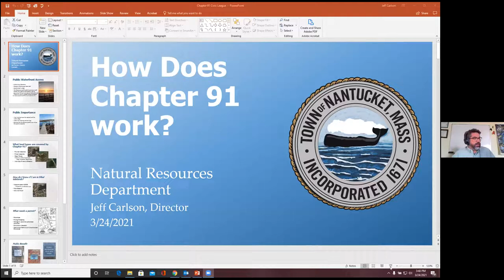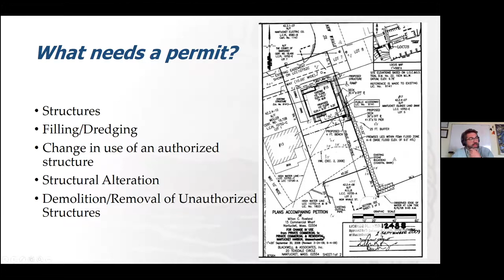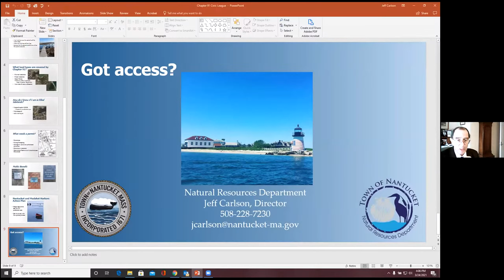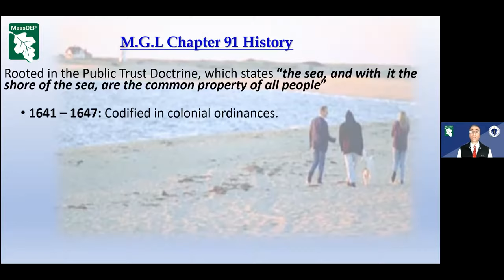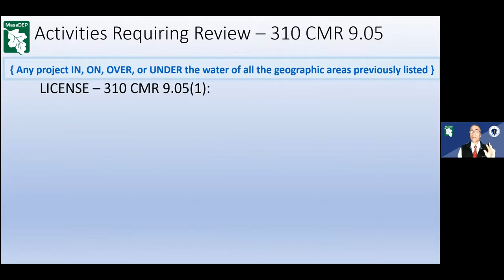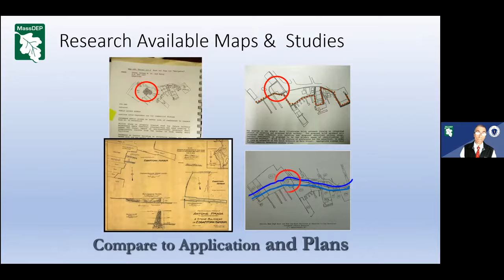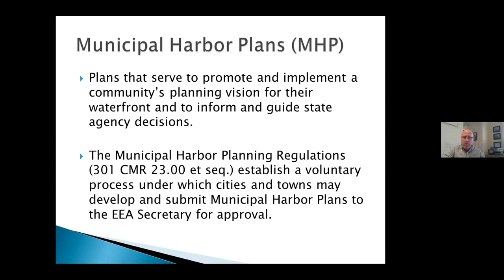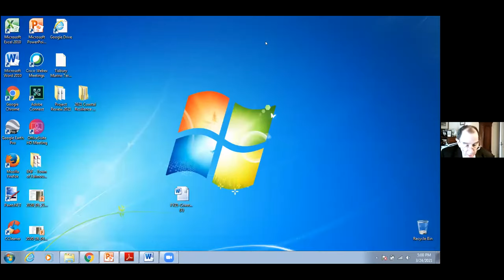Putting Chapter 91 into Practice Webinar